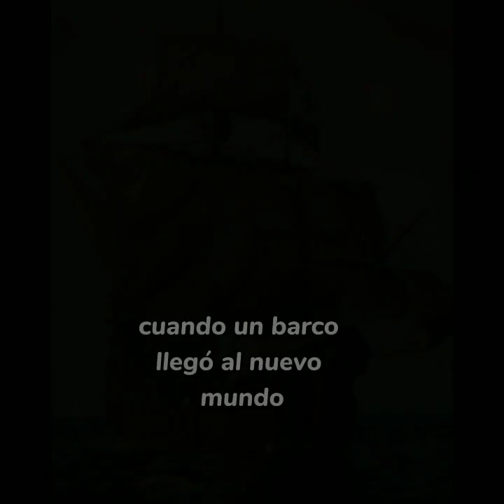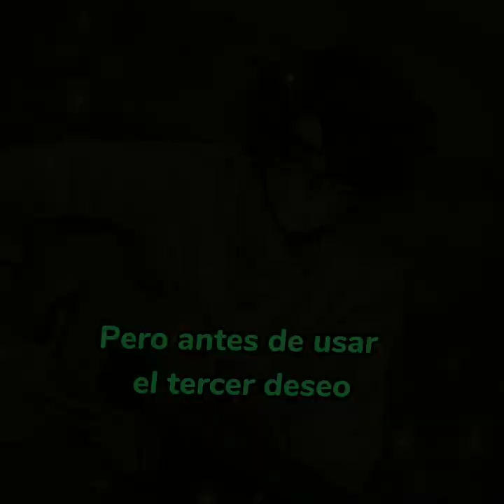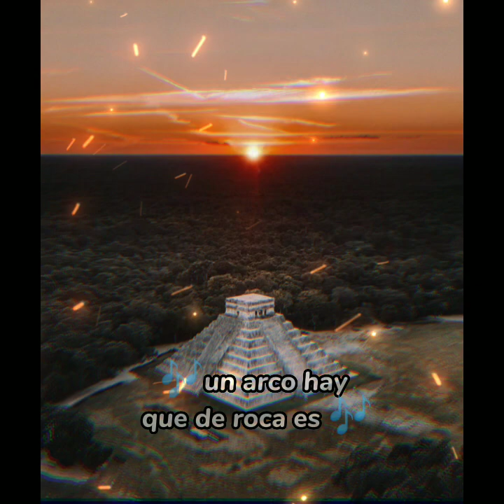Una Historia Ancestral//countryhumans//México//leyenda//Tinkerbell//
muchas gracias por todo su apoyo mis queridos suscriptores

esta es una historia inspirada en la de Tinkerbell... México le está contando una historia a los niños de la URSS
los niños le fascinan escuchar la historia de su país

comenta para un saludo